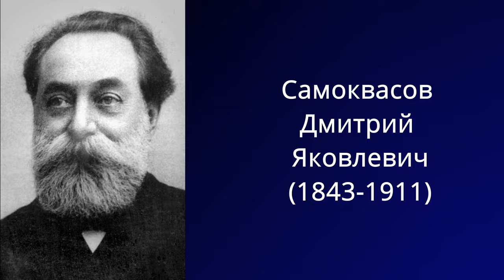Шлем из Гульбища. Первый древнерусский шлем найденный археологами. Секира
Шлем 10 века из кургана Гульбище является первым из найденных археологами древнерусских шлемов. Шлемы данного типа находили и раньше за пределами территории Древней Руси и датирующиеся более ранними периодами - 8-9 веками. Подробнее в ролике

Благодарим за консультативную помощь при создании ролика старшего научного сотрудника отдела археологических памятников ГИМ Каинова Сергея Юрьевича

По материалам:
Могильные древности Северянской Черниговщины. Год выпуска: 1916. Автор: Самоквасов Д.Я.
Русские шлемы X—XIII вв. Советская археология №4. 1958. Кирпичникова А.Н.

Это канал братьев Ивана и Александра Кулагиных. Мы являемся владельцами магазина "Секира", организаторами фестиваля "Былинный Берег" и руководим клубом исторической реконструкции "Дружина Эльдьярн".
На канале мы рассказываем про историю и реконструкцию эпохи викингов и Древней Руси, о наших путешествиях и поездках на исторические фестивали, а так же про наш бизнес и бизнесы наших друзей